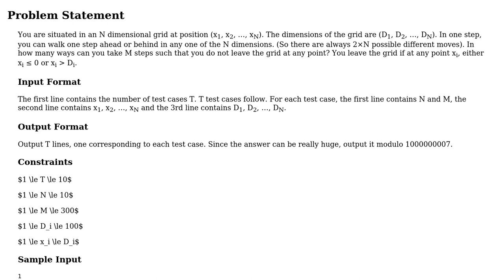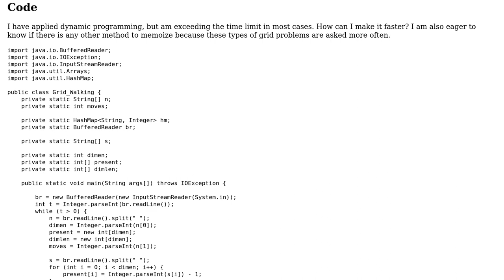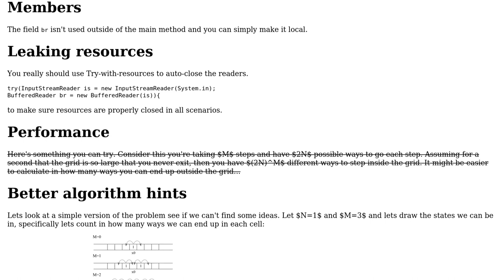Counting paths in an n-dimensional grid that stay within the boundaries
With thanks & praise to God, and with thanks to the many people who have made this project possible! | Content (except music & images) licensed under CC BY-SA | Music | Images & others | With thanks to user JSONParser user Jamal user Emily L. and the Stack Exchange Network Trademarks are property of their respective owners. You are responsible for your own actions.